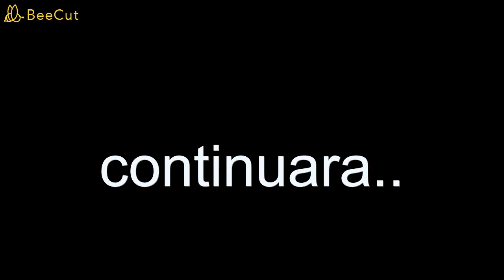superman caia en marvel [prologo]// avengers 1